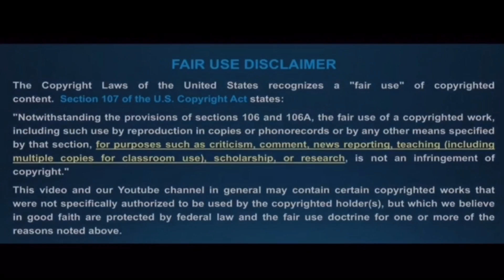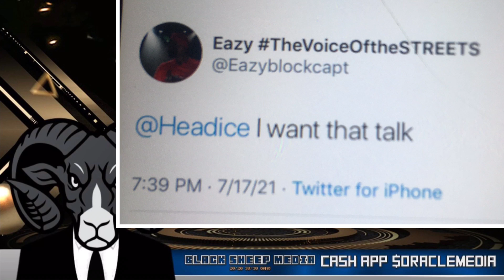HEAD ICE vs AVE SUPER FIGHT 4 RECAP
Ultimate Rap league recap (Head Ice vs Ave)

Imagines belong to Caffeine/Ultimate rap league